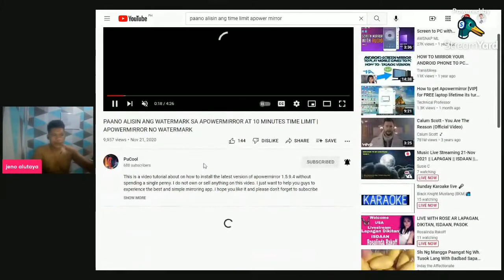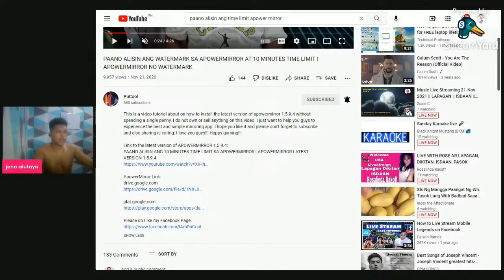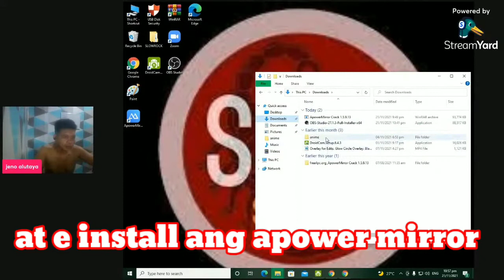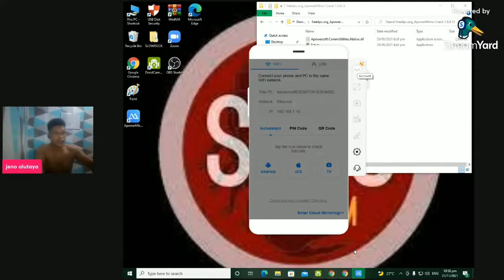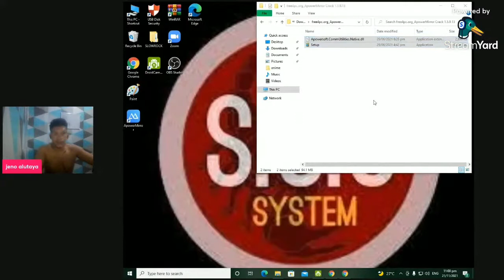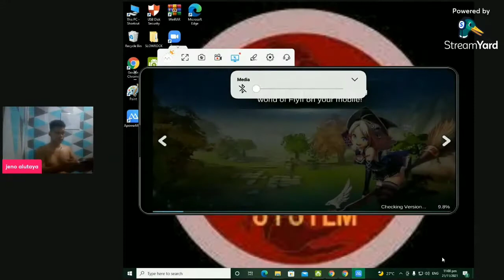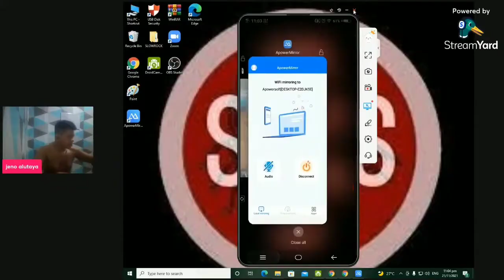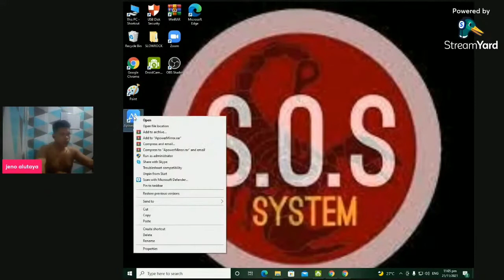APOWER MIRROR NO TIME LIMIT PAANO ALISIN ANG 10 MINUTES HOW TO REMOVE TIME LIMITS APOWER MIRROR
mga idol sa hindi napagana ang apower mirror try nyo po itong ginawa ko.
same lang proseso may dinagdag lang ako na isa🙂 sana nakatulong.